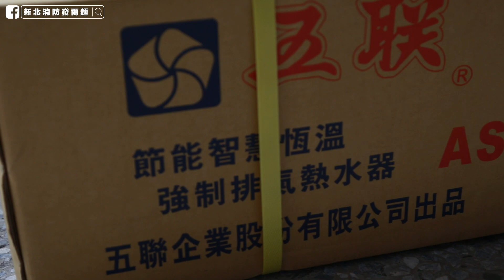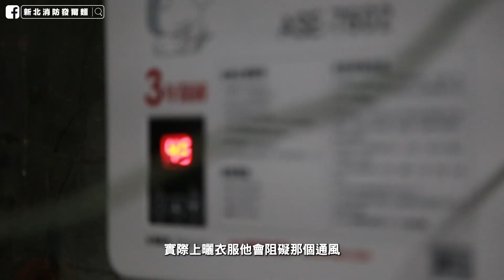冬天送暖微電影 只有發爾麵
冬天到來，你有多久沒有洗個暖暖的熱水澡呢！
平時忙碌著工作的您，有多久沒有放下手邊工作好好放鬆呢!
洗澡放鬆之餘!別忘了檢視家中熱水器安裝位置是否正確。
並注意保持通風以免一氧化碳中毒。
新北消防關懷低收弱勢家庭，結合品牌廠商免費更換熱水器；
讓低收弱勢家庭過個暖暖的冬天，家中安全更強化，避免一氧化碳中毒。